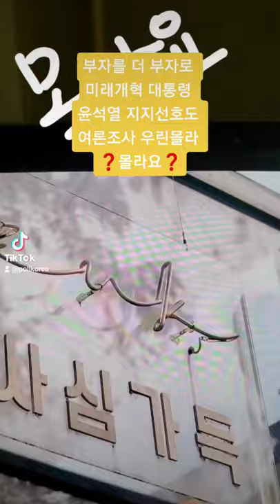윤석열 [서민을 행복하게] 보살피는 미래개혁 대통령 우린몰라 ❓몰라요❓